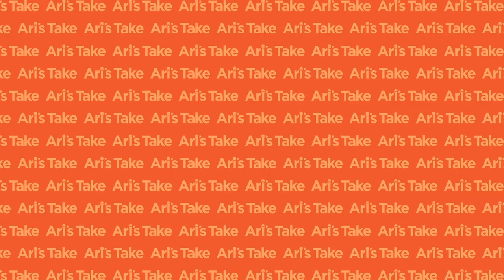on the Art and Business of Acting and Music | The New Music Business with Ari Herstand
Today my guest is the multi-talented Emily Kinney. Most people know her as an actress. She starred in The Walking Dead from 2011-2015. She's also been on Masters of Sex, The Flash, Arrow, Law & Order: SVU, and many others. She was also in Spring Awakening on Broadway.

She just launched a podcast of her own called My Caffeine Withdrawal where she interviews musicians, actors, and other friends like Josh Radnor, Local Natives, K.Flay, and many others. She's also a very talented musician.

We go in a different direction than other episodes. We touch on the business, but we straddle the line on how acting relates to music and how music relates to acting. We talk about the differences in both and the learning curves in both. She has a lot of releases under her name, so she has experience in the business of music and movies.

Quick links:

3:15 - Emily's podcast, how she's recording them, and what inspired her to launch it
8:45 - Enjoying music vs. listening music for a purpose
12:05 - Emily's recording process behind her song "Easy"
15:25 - What happens if you're not easy to work with in the acting world?
20:40 - Are there similarities between the different artistic mediums?
28:45 - Do you ever ask yourself if you question whether you're the best fit for the role you're playing?
31:06 - Playing in Spring Awakening on Broadway in New York and auditioning for film and TV
38:33 - How did you learn the acting and music business worlds?
43:09 - Defining success is extremely personal
55:15 - Is Emily business-minded or does she bring on a team to handle everything?
1:01:45 - What it means to Emily to make it in the new music business